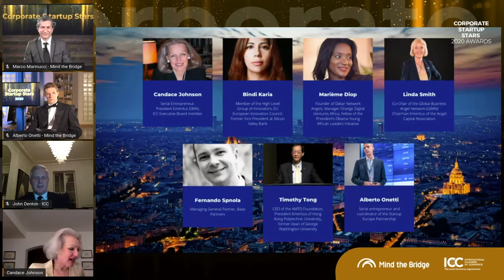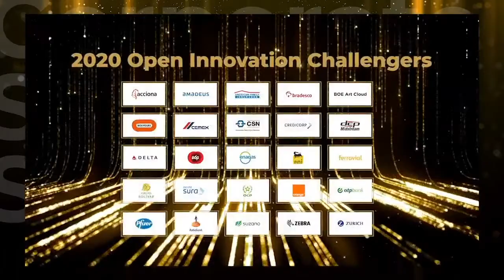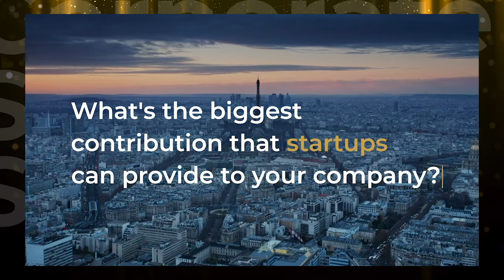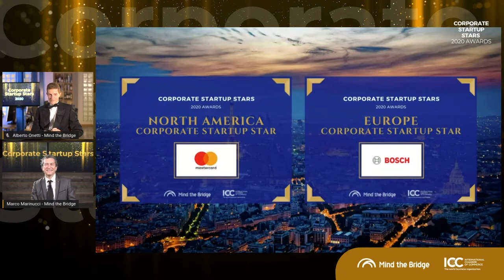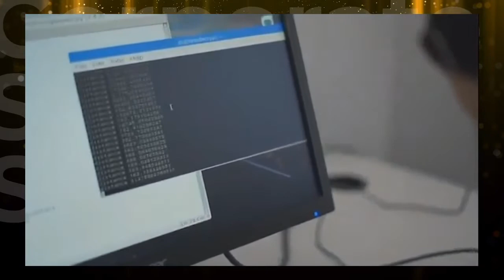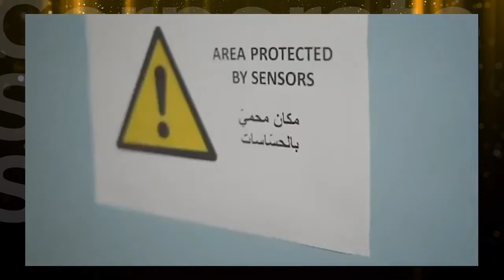Corporate Startup Stars 2020 | Award Ceremony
The annual celebration of the best global practices and role models in Open Innovation.

Collaboration between corporates and startups, if done right, can bring tremendous benefit to both. Startups can access invaluable resources and market insight which can help them scale, whilst for established companies, such collaborations offer an important mode of innovation – as well as subtler benefits like cultural change. However, it is hard to get it right. We believe that the organisations doing this well should be recognised as trailblazers.